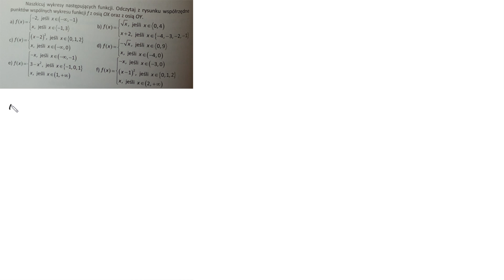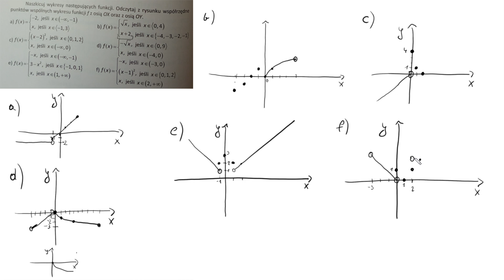3 37 Naszkicuj wykresy następujących funkcji Odczytaj z rysunku współrzędne punktów wspólnych wykr